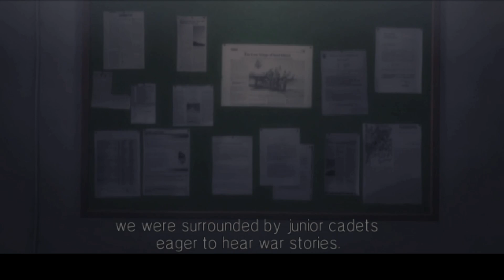Let's Play Ace Combat 05: Mission 6 - White Bird (Part I)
Operation Silver Bridge, or: A Bird In The Hand...
This "Arkbird" machine confirms my little idea about Strangereal. Back in the 1950s (at least in our world), after nuclear bombs were invented but before ICBMs were all the rage, ultra-long range bombers where the big idea, especially in America. From the B-29 Superfortress to the B-36 Peacemaker, they were only getting bigger. But as the finishing touches were put on the XB-70 Valkyrie in the late '60s, ballistic missiles, from silos or from subs, had become the delivery vehicle du jour. But in a world like Strangereal, where air superiority is all that matters and nukes are a big no-no, larger and larger conventional bombers would still seem like a reasonable idea. Which would eventually evolve into the '90s idea of a "Heavy Command Cruiser", like the XB-0 Hresvelgr. The XB-10 swung back to the heavy bomber side of the scale, and this Arkbird resembles the X-20 Dyna-Soar: a first draft of what would be the Space Shuttle, planned to cruise above the atmosphere as an unstoppable nuclear bomber. At the very least, the Arkbird has a more peaceful purpose than Armageddon...